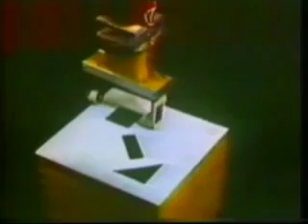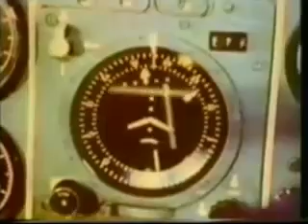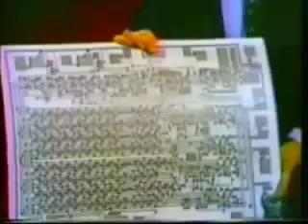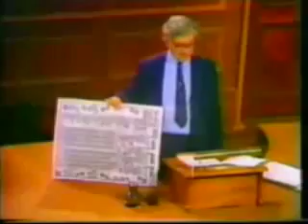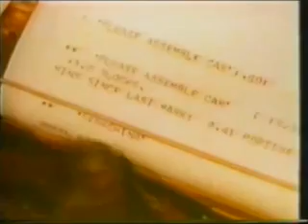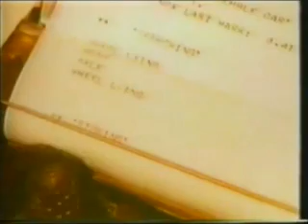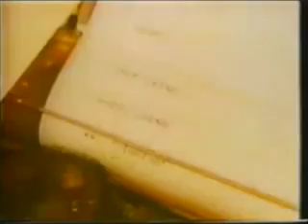The Lighthill debate on Artificial Intelligence: "The general purpose robot is a mirage"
Historical video about artificial intelligence and how the AI winter came in the 1970s

This is the full video of the Lighthill debate on Artificial Intelligence, organized in 1973 to discuss the advances and limits of artificial intelligence, featuring James Lighthill, Donald Michie, Richard Gregory and John McCarthy.

with the following text description:)

In 1973, professor Sir James Lighthill was asked by Parliament to evaluate the state of AI research in the United Kingdom. His report, now called the Lighthill report, criticized the utter failure of AI to achieve its "grandiose objectives." He concluded that nothing being done in AI couldn't be done in other sciences. He specifically mentioned the problem of "combinatorial explosion" or "intractability", which implied that many of AI's most successful algorithms would grind to a halt on real world problems and were only suitable for solving "toy" versions.

The report was contested in a debate broadcast in the BBC "Controversy" series in 1973. The debate "The general purpose robot is a mirage" from the Royal Institute was Lighthill versus the team of Michie, McCarthy and Gregory.

The report led to the near-complete dismantling of AI research in England.

Starring: James Lighthill, Donald Michie, Richard Gregory and John McCarthy.